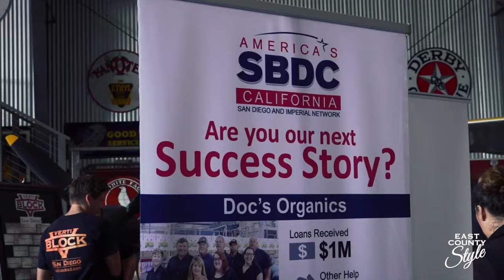East County Manufacturing Expo 2018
The East County Economic Development Council held East County Manufacturing Expo 2018